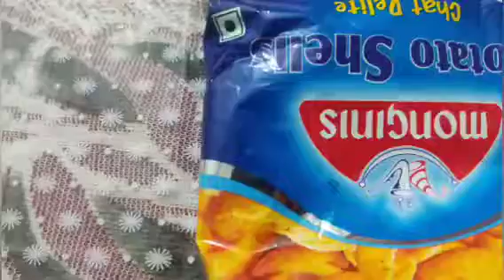(14.8.2022) Lizard day celebrations part 1